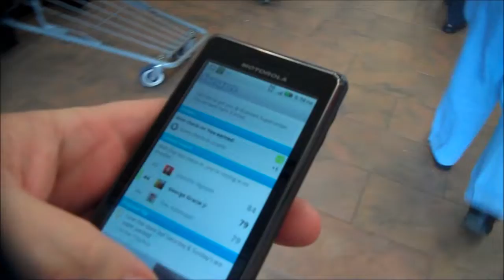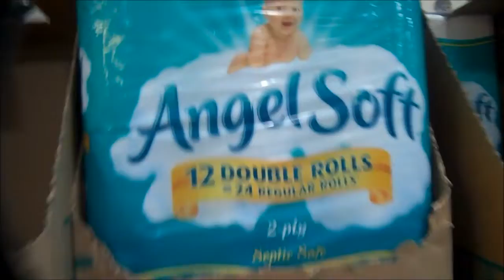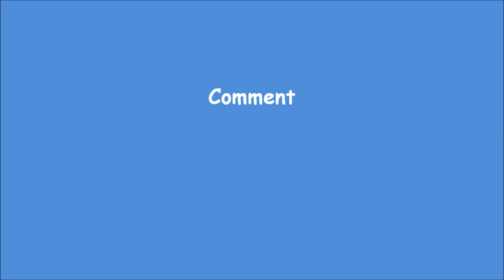First Walmart Vlog and No Product